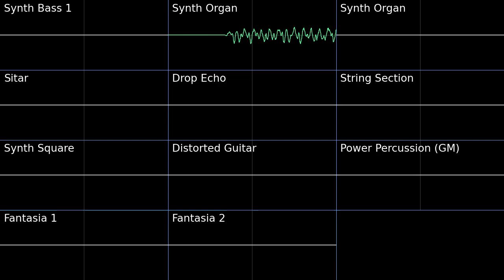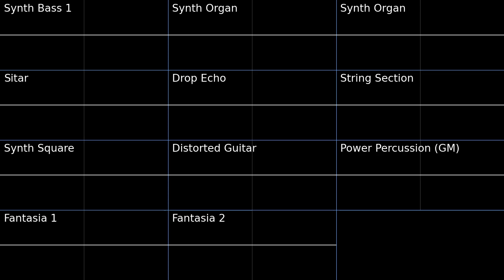Marble Gallery - Castlevania SOTN PMD2 Soundfont Cover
Another random midi I found.
Marble Gallery - Castlevania Symphony of the Night (Sony Playstation)